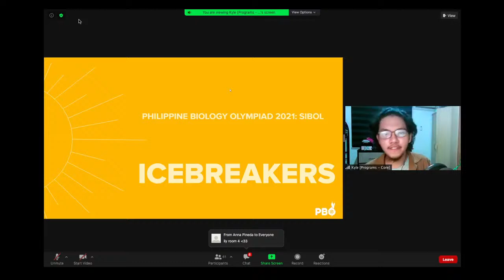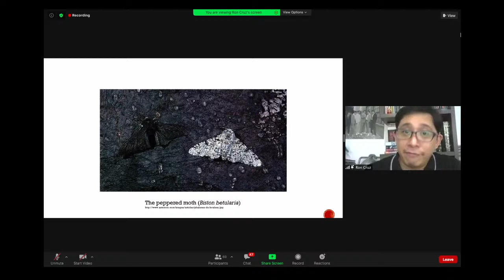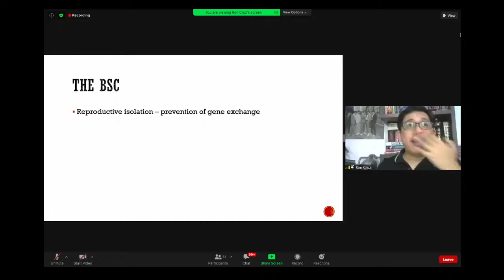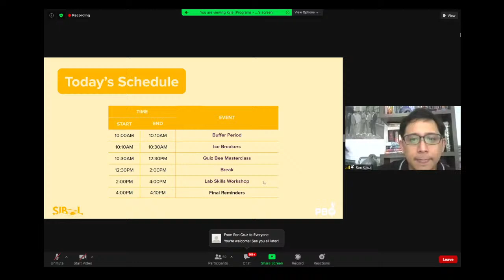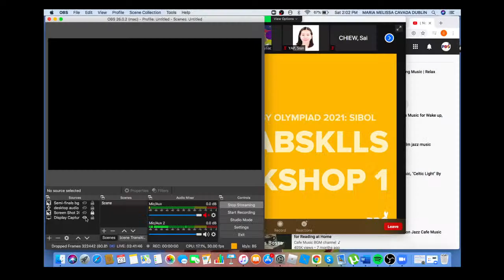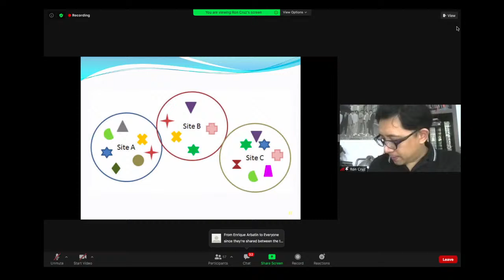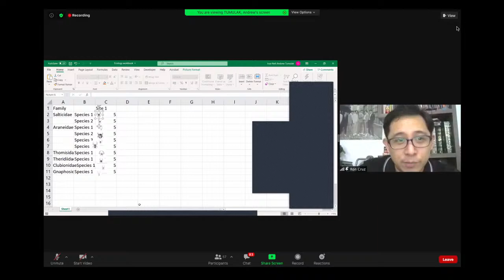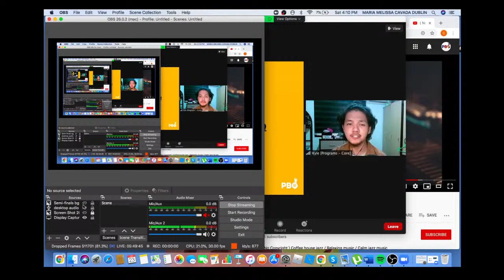Philippine Biology Olympiad 2021: Sibol (Semi-Finals Masterclass and Workshop 2)